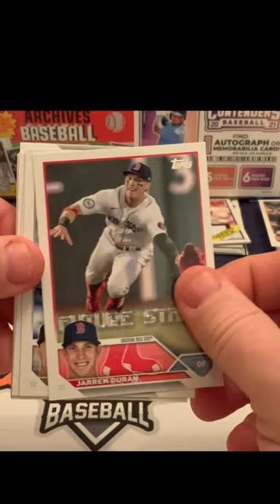2023 Topps Baseball Series 1 - Too many Twins?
2023 Topps Series 1 Baseball is out and we have cracked our first Hobby Box!! Was this one of our better packs?  Well in this pack, we landed a few too many Minnesota Twins to close out the pack!  There are some pretty good rookies in the packs, but all eyes are on the lookout for the Golden Mirror SSPs in the boxes!  The Series 1 is the flagship set for Topps and is what all the collectors are racing out to purchase this week.